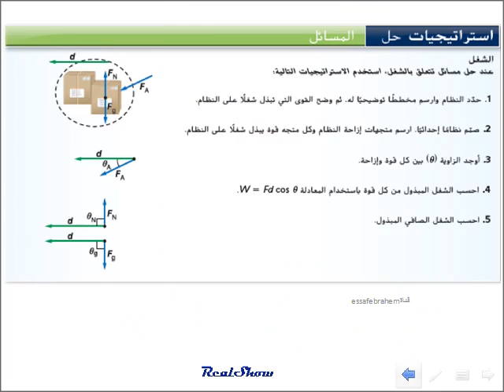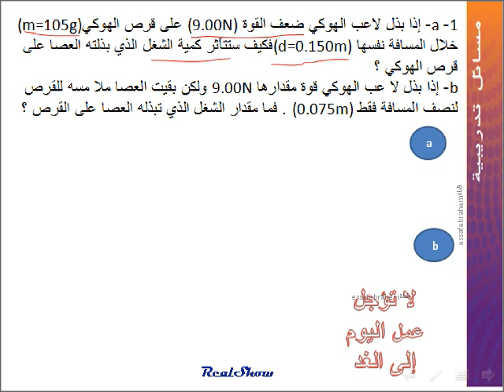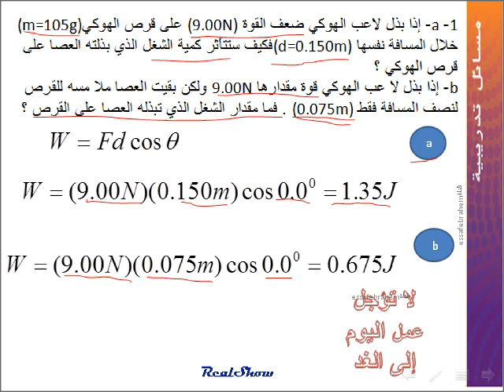مسألة رقم 1 :فيزياء مسائل الشغل والطاقة Work and energy(القسم 1- 9)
الوحدة 9 الشغل والطاقة والآللات Work and energy
القسم 1-9 الشغل والطاقة
1- a- إذا بذل لاعب الهوكي ضعف القوة (9.00N) على قرص الهوكي (m=105g) خلال المسافة نفسها (d=0.150m)فكيف ستتأثر كمية الشغل الذي بذلته العصا على قرص الهوكي ؟
b- إذا بذل لا عب الهوكي قوة مقدارها 9.00N ولكن بقيت العصا ملا مسه للقرص لنصف المسافة فقط (0.075m) . فما مقدار الشغل الذي تبذله العصا على القرص ؟

. Refer to Example 1 to solve the following problem.
a. If the hockey player exerted twice as much force (9.00 N) on the puck over the same dista how would the amount of work the stick did on the puck be affecte
b. If the player exerted a 9.00 N force, but the stick was in contact
with the puck for only half the distance (0.075 m), how much work does the stick do on the puc